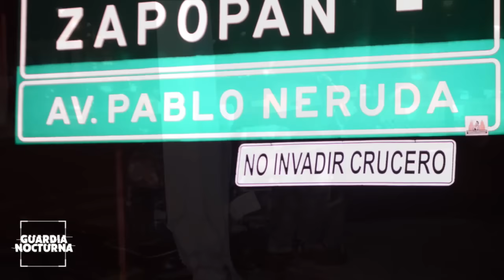Percances en diferentes puntos de la ZMG